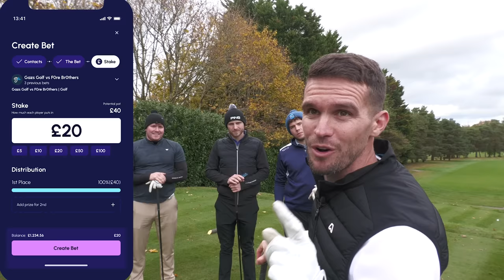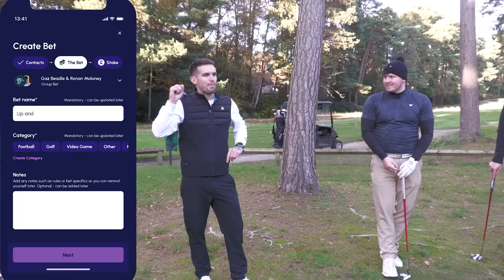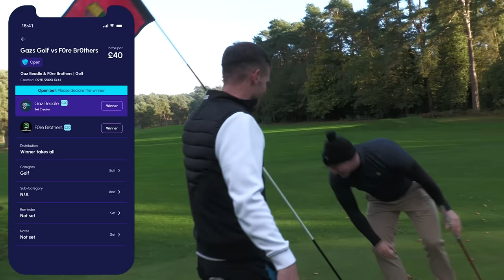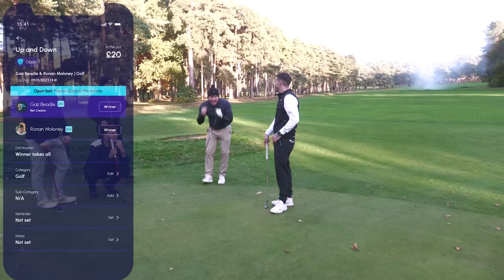CAN I BEAT F0RE BR0THERS IN AN EPIC 1 v 4 BATTLE!?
Today we’re taking on the F0re Brothers in an epic match at Camberley Heath Golf Club in Surrey. Can we beat them even though they’re scrambling?

Hope you enjoy, Gaz!